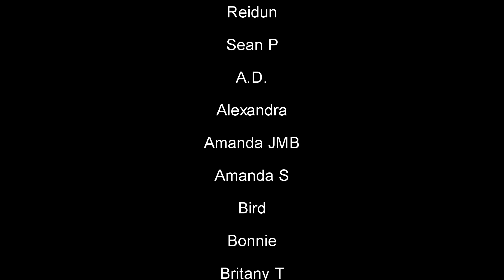Home Free - Workin' For A Livin' - REACTION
Hello everyone, hopefully we're all having a great Home Free Friday!  Today we'll be taking a look at the brand new Home Free cover of, the Huey Lewis and the News classic, "Workin' For A Livin'".  I love Huey Lewis, and this song is incredible.  So I can't wait to see what they do with it!

Broadway 1,000 piece Jigsaw Puzzle:

Broadway Tote Bag:

Be A Broadway Star Boardgame:

Broadway Musicals Charm Bracelet:

567 Broadway! A New Musical Workout DVD: